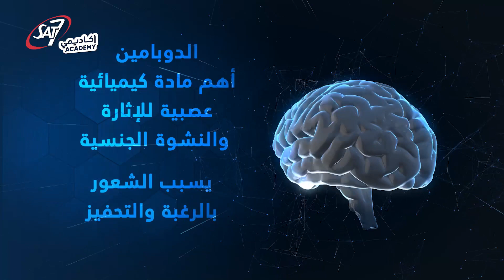Dr Bee #3 الاستمناء